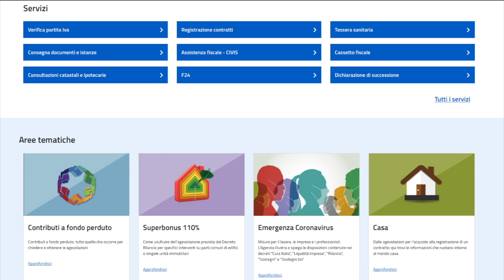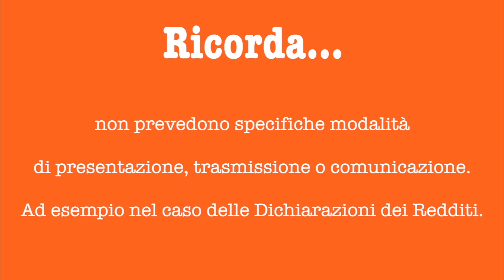Consegna documenti e istanze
Un breve video illustra il servizio per la consegna di documenti e istanze, che consente di presentare via Web all'Agenzia documenti, anche firmati digitalmente, senza doversi recare in ufficio.